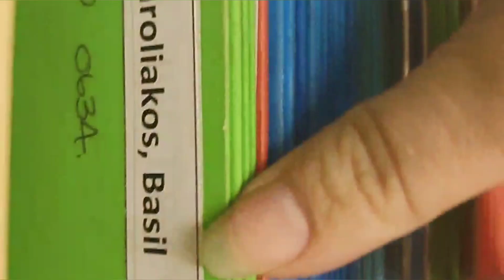a mini vlog| October